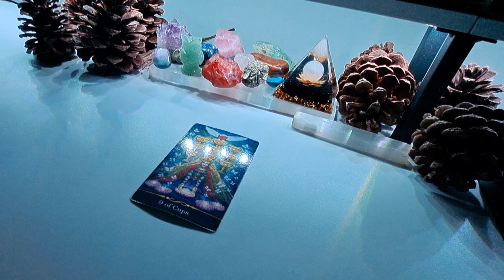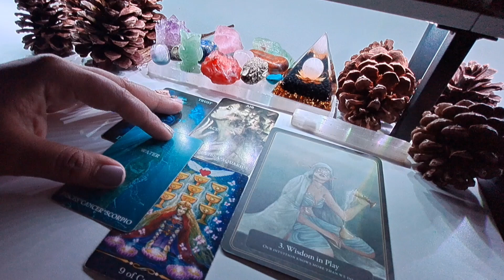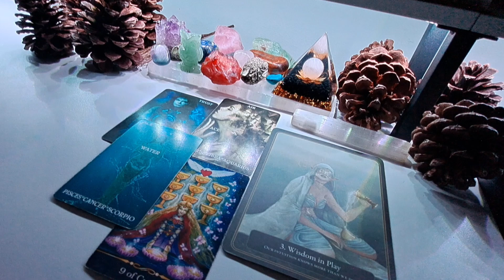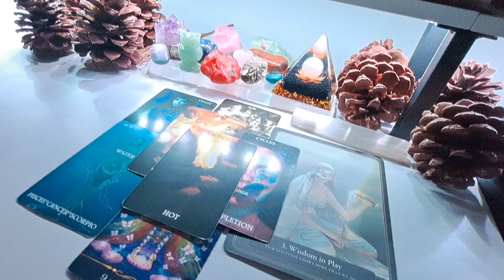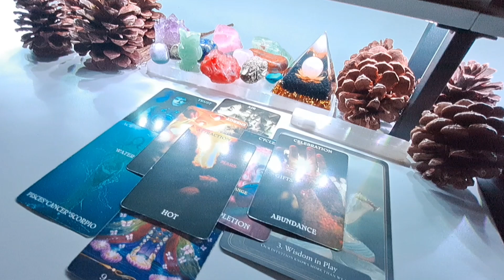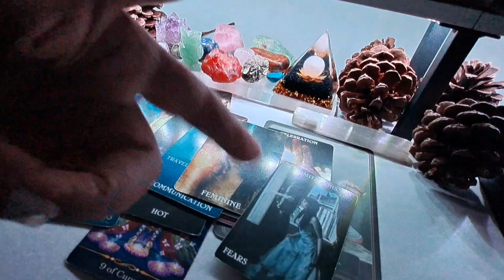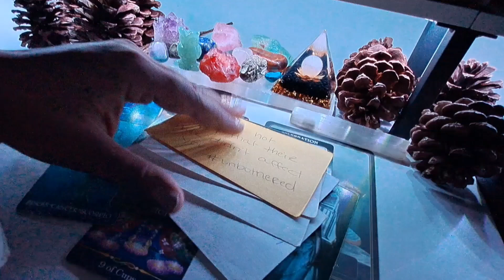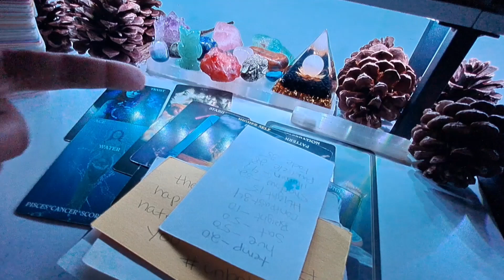You Boldly Asked For A Sign And The Divine Showed Out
Check out everything Divine (Music, Art, and Merch)

Deposit ANY amount to receive 20 to 40 FREE fractional shares INSTANTLY ✨️

These YouTube general energy readings may not collude with the detailed intel you may be searching for. To book a personal reading please go to our official metaphysical blog and shop at StarseedDirect.com